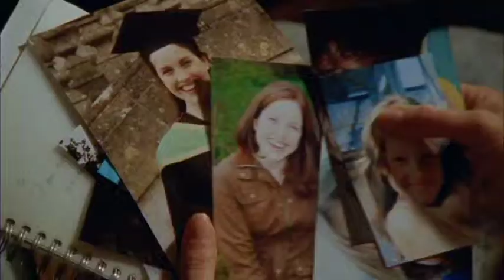4 Seasons Collection